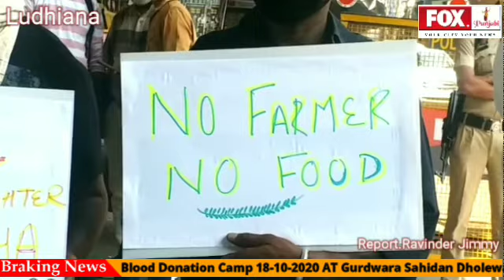पंजाब बंद का मिला जुला असर, दुकानें आंशिक तौर पर बंद